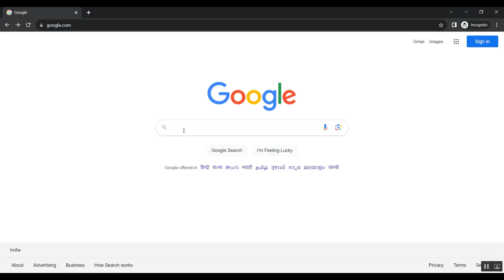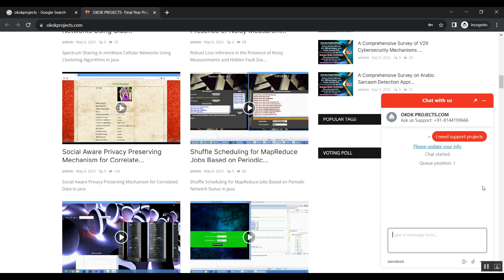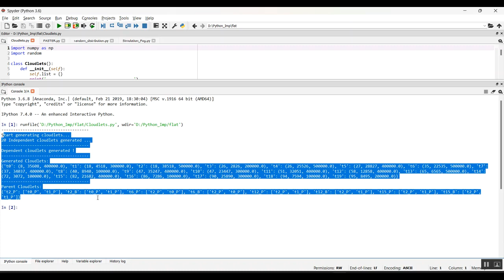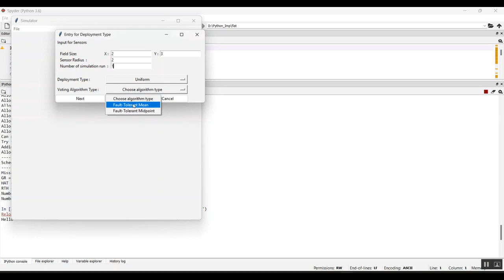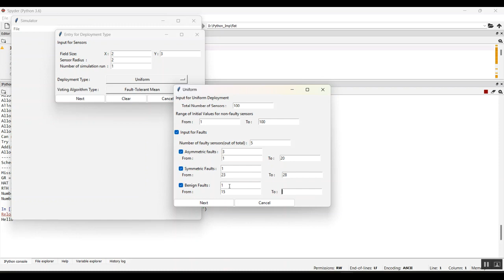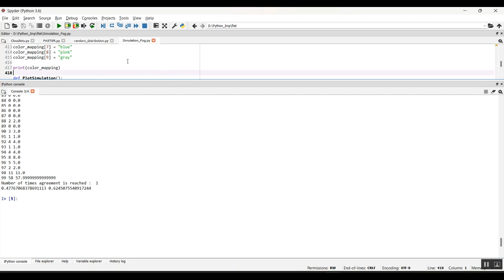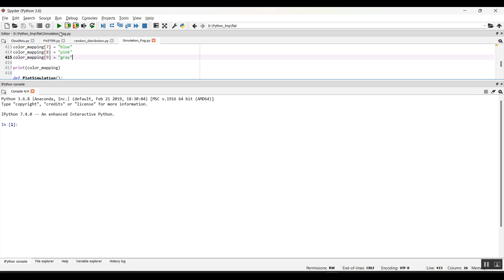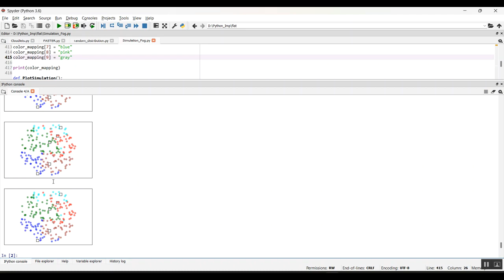A Fault Diagnosis Method of Rolling Bearing Based on Improved Recurrence Plot and Convolutional Neur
IEEE PROJECTS 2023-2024 TITLE LIST

Support Including Packages
* Complete Source Code
* Complete Documentation
* Complete Presentation Slides
* Flow Diagram
* Database File
* Screenshots
* Execution Procedure
* Readme File
* Video Tutorials
* Supporting Softwares
Support Specialization
* 24/7 Support
* Ticketing System
* Voice Conference
* Video On Demand
* Remote Connectivity
* Document Customization